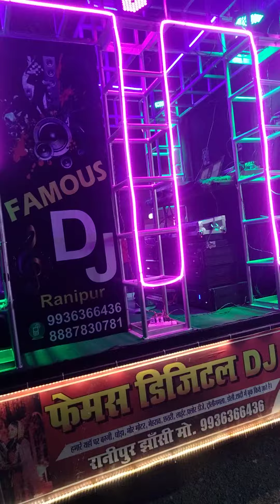Famous DJ light decoration Ranipur